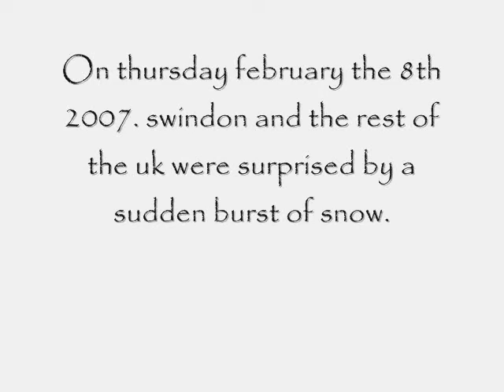SnOw Day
Snow is rare in wiltshire, so when there was a sudden outburst of it, we made the most of it. Many schools were closed and this is what we got up to.